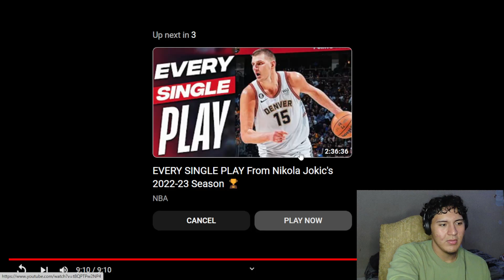Miami Heat Vs Cleveland Cavaliers Reaction | FULL GAME HIGHLIGHTS